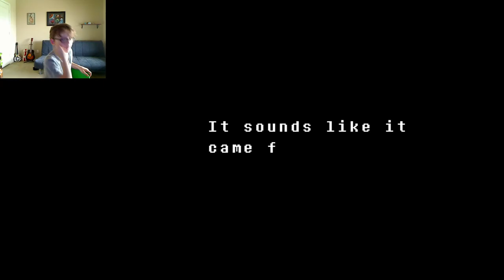wer am i u n